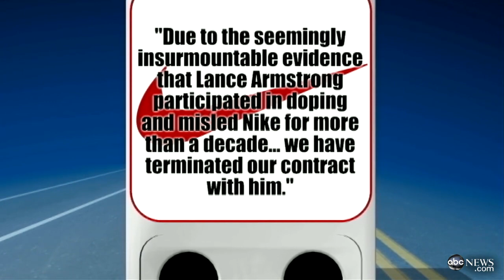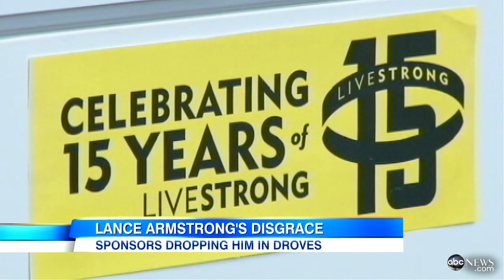Lance Armstrong Steroid Allegations Lead to Nike Dropped Endorsement Deal, Quits Charity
Evidence that the superstar cyclist was doping is now costing him millions in sponsorships.